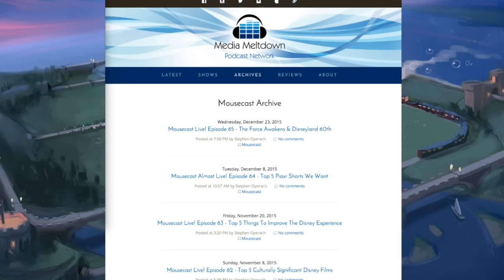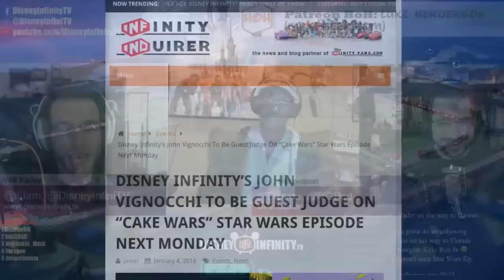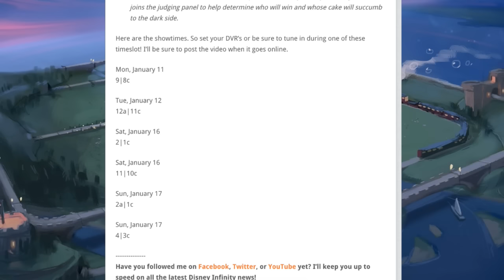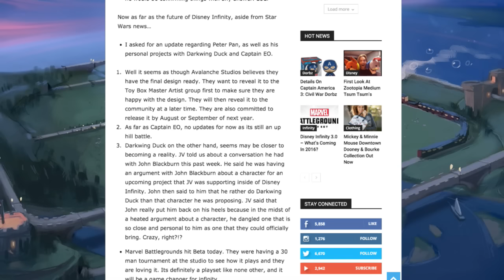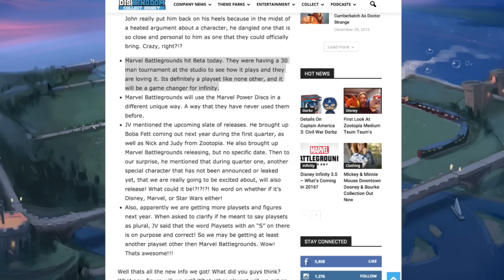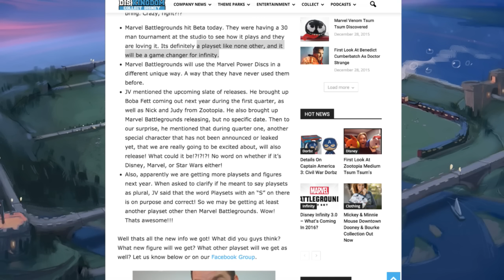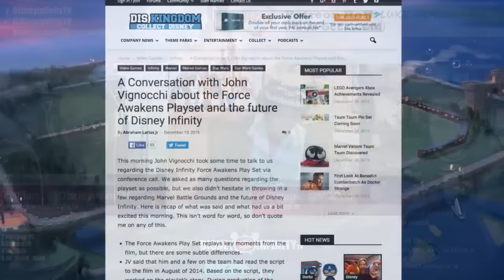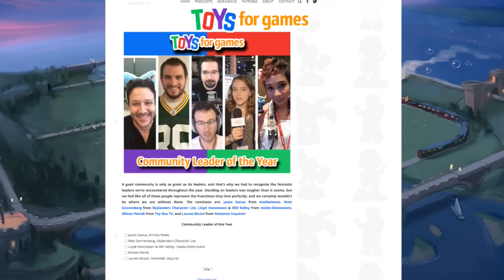Inside Infinity 118 - Six Degrees of Johnny V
Welcome to 2016.  Lloyd, Lem and I tackle this weeks show.  We talk about JV being a guest judge of Food Networks Cake Wars next week.  During this time we help everyone calculate Six Degrees of Kevin Bacon based on JV's appearence.  Then we discuss Diskingdom.com's conversation with JV.  In this conversation we learn a lot about the behind the scenes process of working on The Force Awakens in secret.  We also learn more about the Marvel Battlegrounds Play Set, and we new announced Disney Infinity we can look forward to in 2016.  It was a great way to start the year.